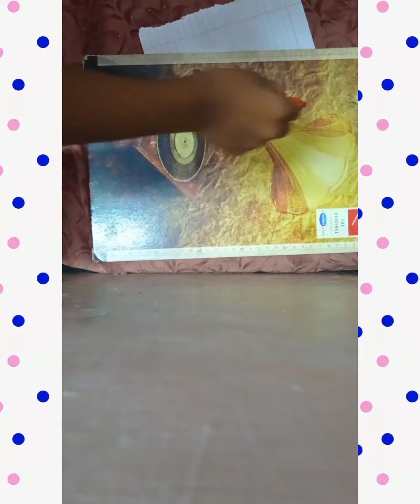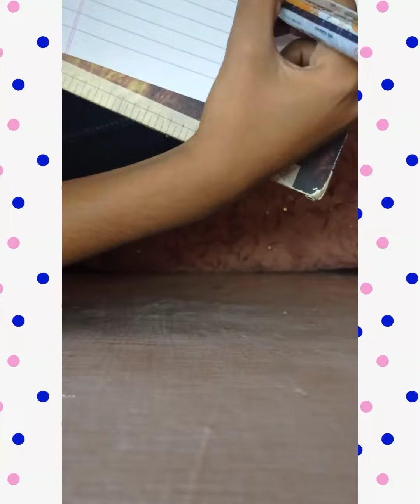How to make home made marker easily /Royal ART and Crafts